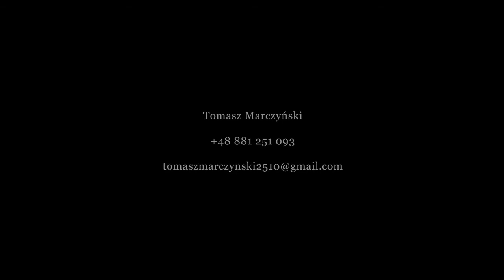demo aktorskie 2017- Tomek Marczyński